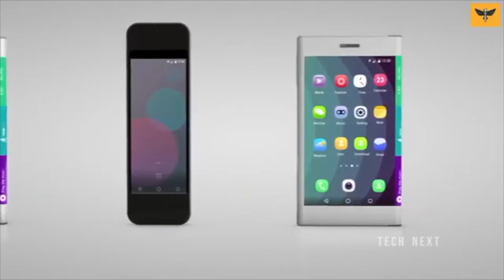Upcoming Phone's Of 2019!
Best Phone's For 2019.

Yes I know my youtube channel is all over the place. with different vids from all over.

The goal is to build it big enough to where I can start doing giveaways on this channel. and have some fun with you guys.

phone , Iphone ,google ,apple , Ios ,